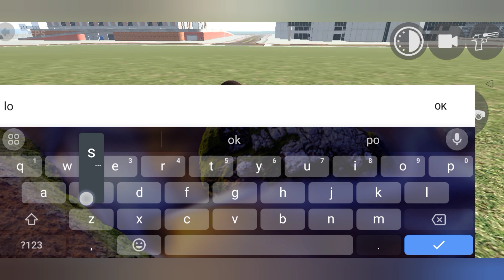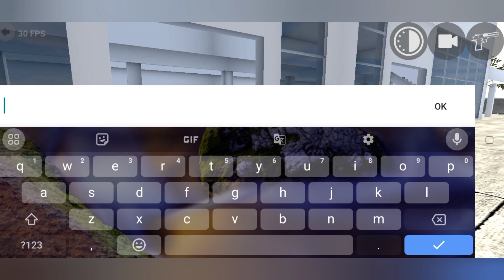India bike drivering 3d ke andar 3new chit codes video gaming jet ka chet cod